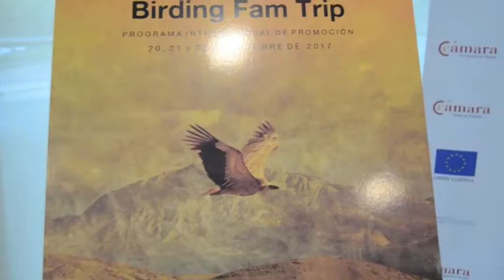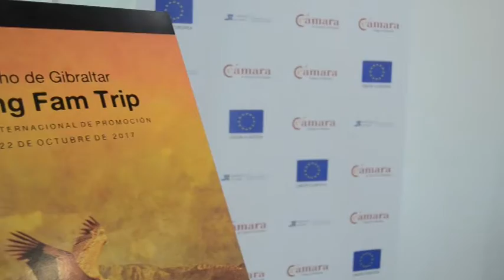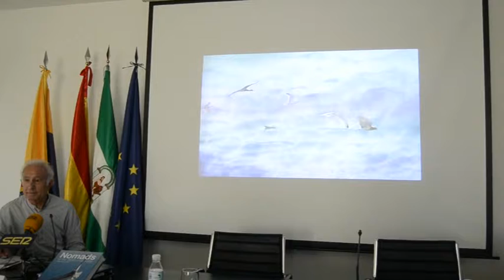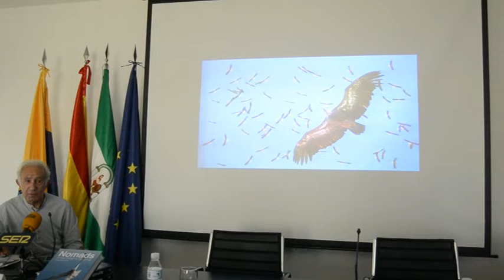ALGECIRAS Se inicia la Birding Fam Trip